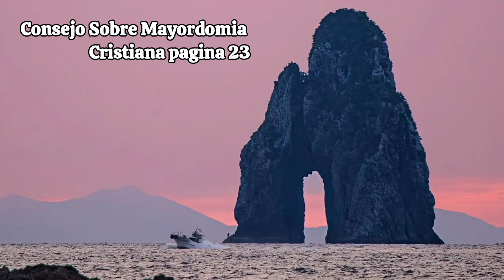Consejo Sobre Mayordomia Cristiana pagina 23 - Esther Larios